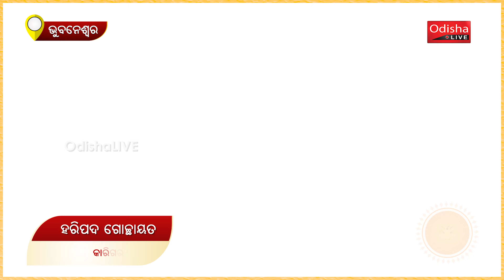ସହିଦ ନଗରର ଆକର୍ଷଣ ଚାନ୍ଦିମେଢ଼ | Saheed Nagar Durga Puja Pandal | Bhubaneswar Durga Puja | Ep: 3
ଶାରଦୀୟ ଦୁର୍ଗା ପୂଜା ପାଇଁ ସଜେଇ ହେଉଛି ଭୁବନେଶ୍ଵର। ସହିଦ ନଗର ଦୁର୍ଗାପୂଜା ମଣ୍ଡପରେ ପ୍ରସ୍ତୁତି ଅନ୍ତିମ ପର୍ଯ୍ୟାୟରେ ପହଞ୍ଚିଛି। ଆକର୍ଷଣୀୟ ତୋରଣ ସହିତ ଏଥରର ବିଶେଷ ଆକର୍ଷଣ ସାଜିବ ଚାନ୍ଦିମେଢ଼। ଦେଖନ୍ତୁ ଭିଡିଓ।

An OdishaLIVE Web Production.